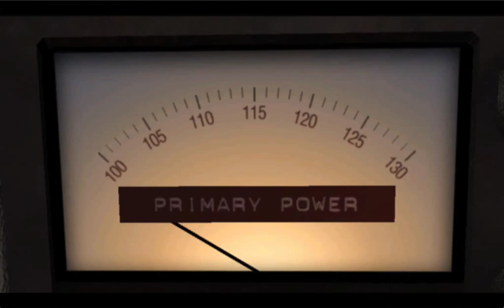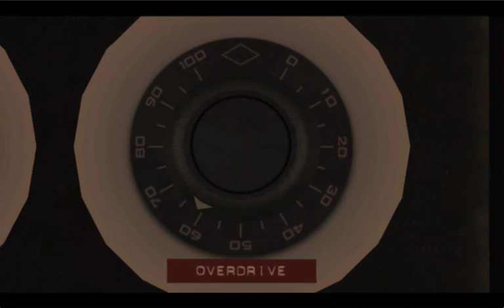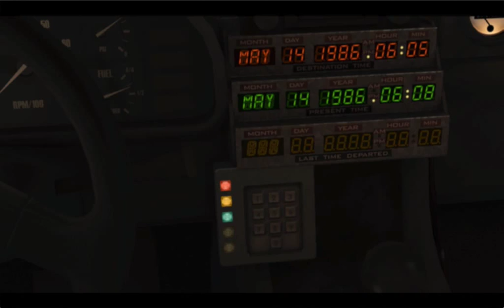Let's Play Back to the Future - Part 2 - The Lost Shoe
A bright light flashes, accompanied by the sound of screeching tires. Could it be?